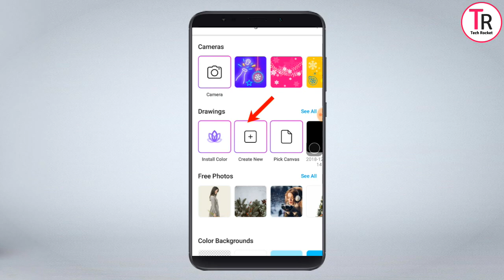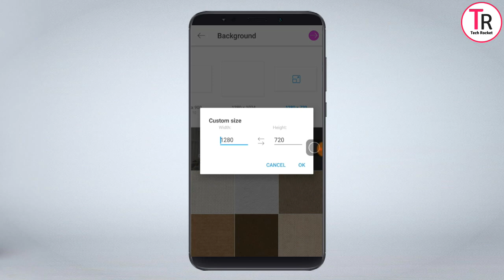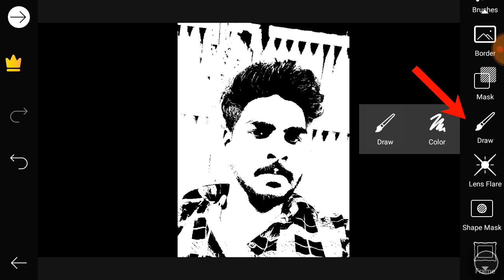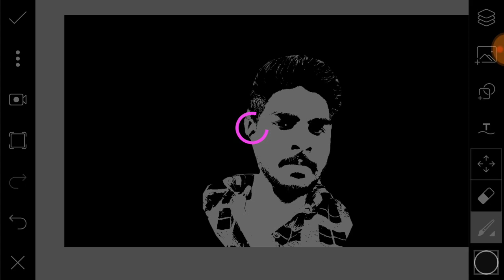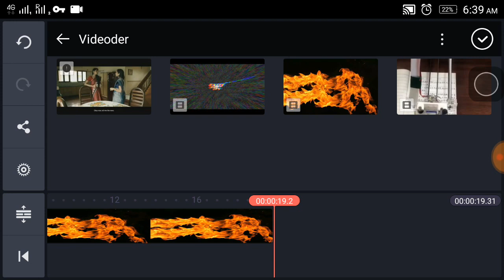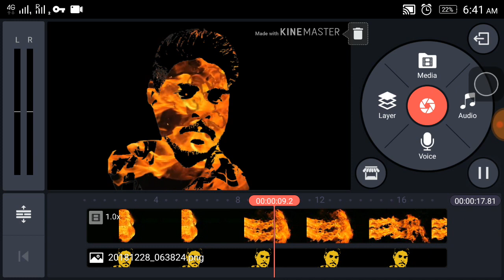Fire Effect வீடியோ டுடோரியல் in Tamil🔥🔥 |Video Editing Tutorial | kinemaster,Picsart,pixel lab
video published : Dec 28,2018

App Used

Fire effect slow motion  என்று Youtube இல் சர்ச் பன்னும் பொழுது உங்களுக்கு இந்த fire effect விடீயோக்கள் கிடைக்கும் .பிறகு அதை download செய்து கொள்ளவும் .

YouTube videos ஐ  எந்த app உதவி இல்லாமல் டவுன்லோட் செய்வது எப்படி| தமிழில் |

kinemaster video Fire effect tutorial

In this Video i am explain the fire video effects using Kinemaster ,pixel lab and Picsart app.

covered Topics

1.Mobile Tips and Tricks

2. Top Best Apps Series

3.Top Useful websites

4.Photo and video Editing Tutorials

5.New mobiles and Best mobiles series

6.Tech Story

7.Computer Tips

8.Whatsapp updates,Tips and Tricks

9.Best games Of the Month

10.Tech News

1. Mobile Tech Tricks and Tips

2. சிறந்த APPS பகுதிகள்

3. உபயோகமுள்ள இணையதளங்கள்

4. தமிழ் டெக்னாலஜி செய்தி

5. புதிய மொபைல் வரவு பற்றிய விமர்சங்கள்

6. Mobile Photo And Video Editing Techniques -

7. Best Games | சிறந்த கேம்ஸ் பற்றிய தொகுப்பு -